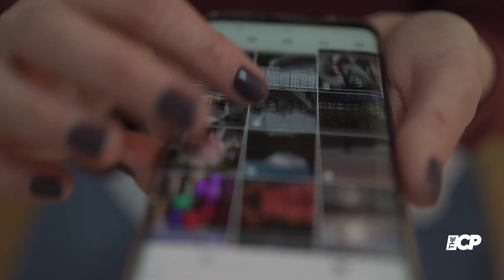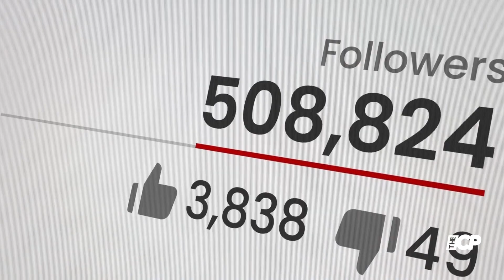Millie Bobby Brown flaunts her gorgeous figure in a red bikini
Millie Bobby Brown looked gorgeous as she posted a slew of bikini snaps during her sun-soaked Christmas getaway this week.

Must Watch:
Chris Hemsworth and Elsa Pataky show off their incredible bodies as they share a Christmas kiss